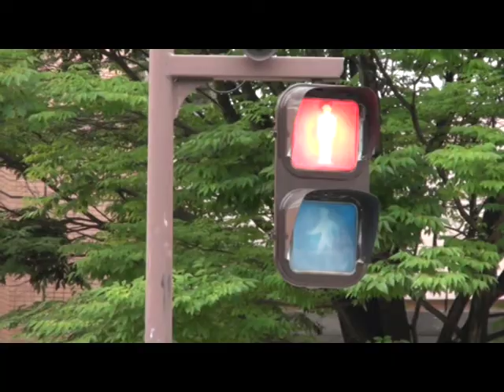Japan Tour 2008 Episode 19 : Kukuck Corner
In Japan, birds whistling at crossings for the blind people...